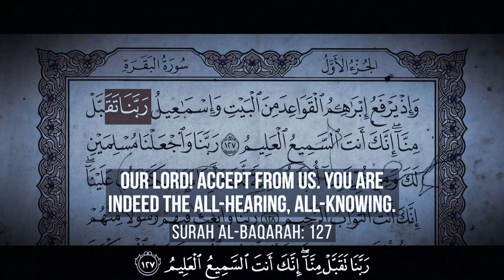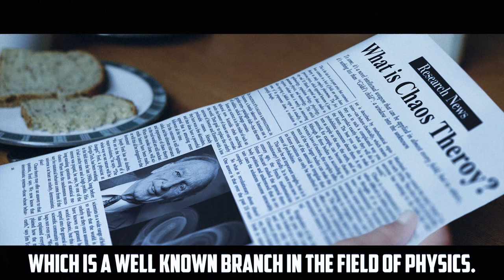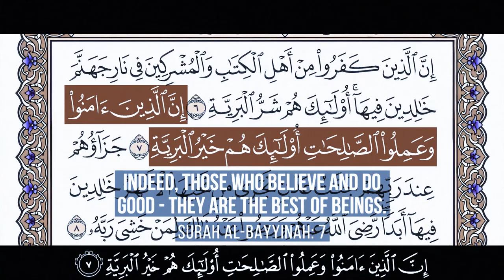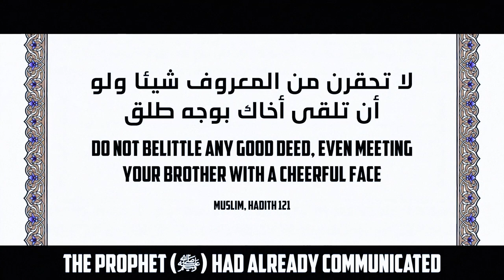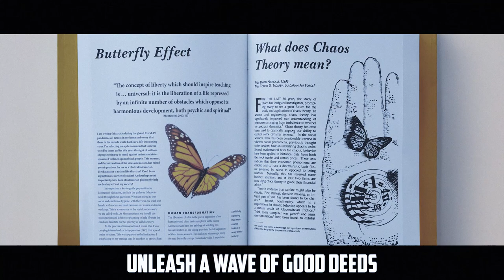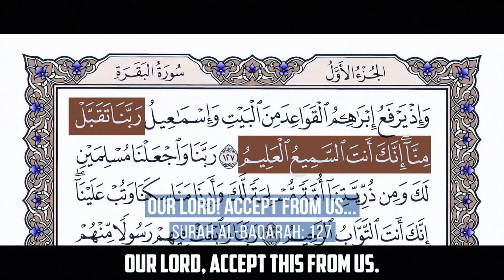Have You Heard of The Butterfly Effect? | Ali Hammuda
Video Created by @TheDailyReminder